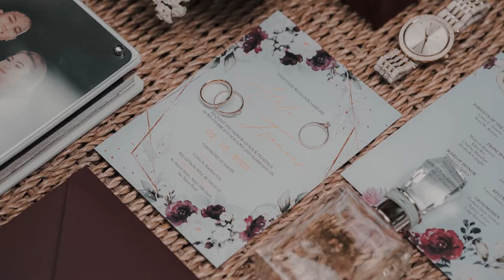A&F Aleli&Francis' On Site Photos